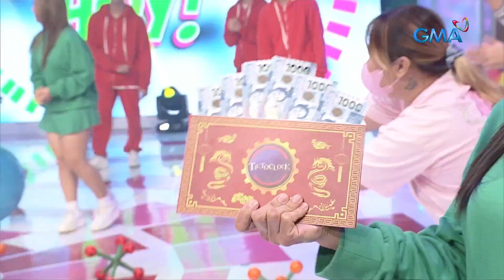TiktoClock: Herlene Budol, hiningal sa malaking BOLA ni King Kong!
Aired (June 28, 2023): Bakit kaya hiningal ang ating beauty queens na sina Rabiya Mateo at Herlene Budol sa giant balls ni King Kong?